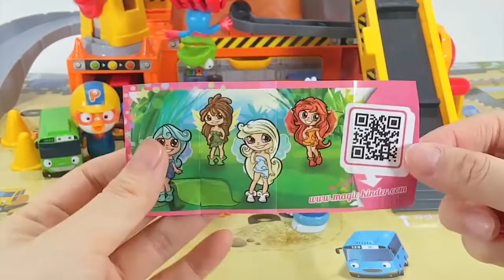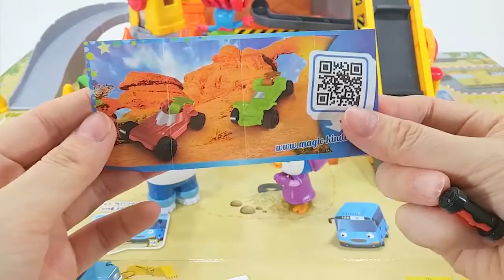Color Toys Collections For Babies Greatest Toys Pororo P 450